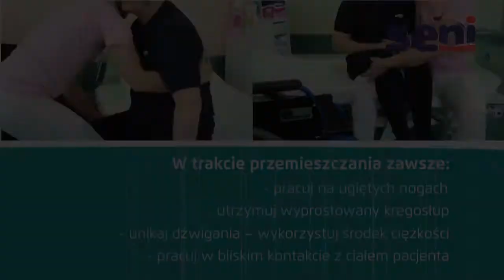[PL] 07 Podnoszenie pacjenta z podłogi w dwie osoby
Przy zachowaniu właściwych technik przemieszczania możliwy jest transfer pacjenta cięższego od opiekuna, bez przeciążania kręgosłupa i narażania go na urazy. W filmie opiekunka o wadze 65 kg przemieszcza pacjenta o wadze 100 kg.

Marka Seni - TZMO Group